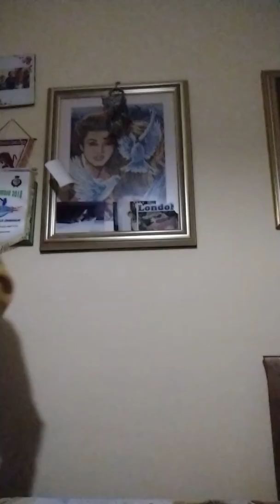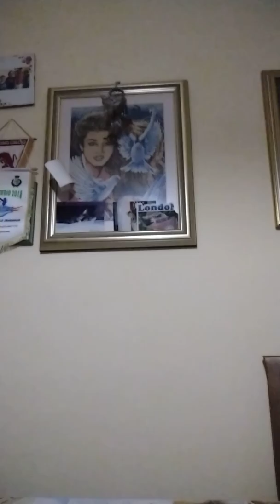La matita magica !!🌟🌟